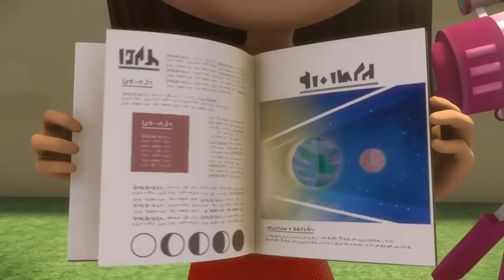PJ Masks Full Episodes Season 3 ⭐️ New Compilation ⭐️ PJ Masks New Episodes 2020